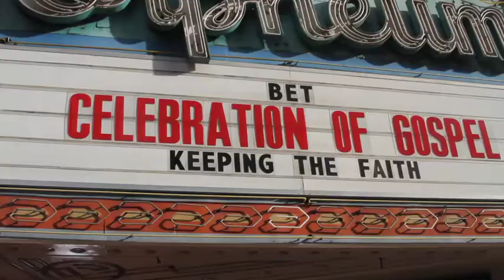James Fortune at the Celebration of Gospel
James Fortune on the carpet at the Celebration of Gospel